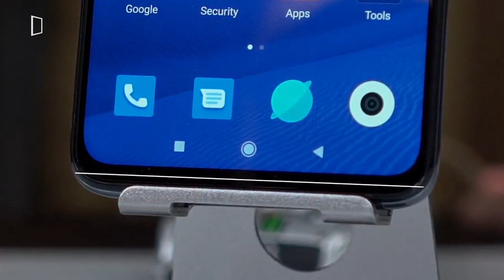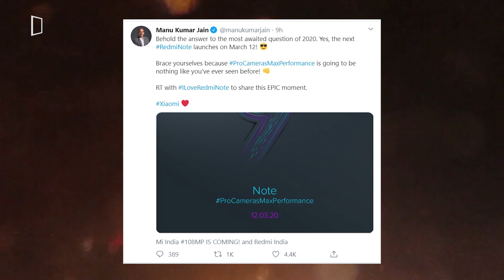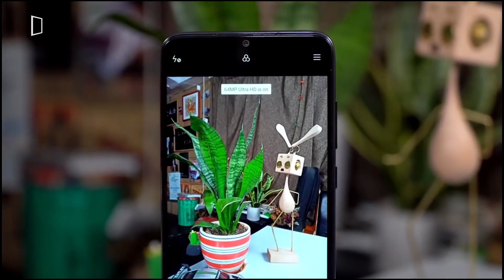Redmi Note 9 Pro launch date in INDIA is Here!!!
Hey Guys, in this video we are talking about the upcoming Redmi Note 9 Pro launch date in India, Redmi Note 9 Pro price in India and some confirmed specifications. According to a Tweet of Manu Kumar Gain — MD of Xiaomi India (Xiaomi's sub Brand Redmi) it will launch soon after the launch of Realme 6 Pro. Surprisingly Redmi note 9 & Redmi Note 9 Pro launch date in India is announced yesterday by Redmi India and this video helps a lot to understand about the Launch date. This phone's main highlight is its 64 MP quad-camera setup and high performance and dual punch hole camera setup in front side, overall this is Redmi note 9 pro review in Hindi.

▶ Redmi 9 Release date in INDIA, Specifications,

▶▶ Best MIUI Themes 😋 New theme for MIUI -